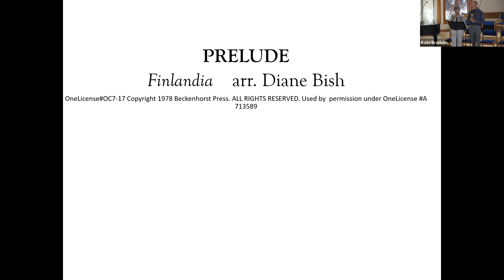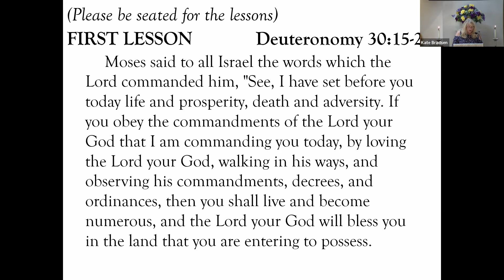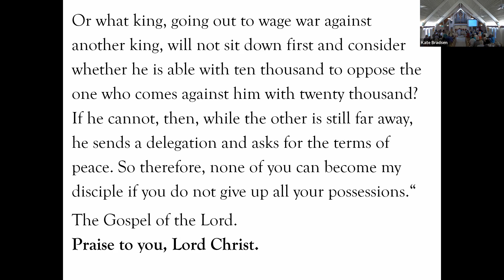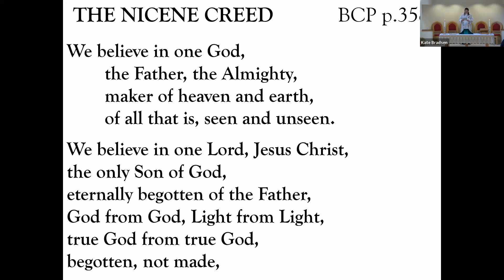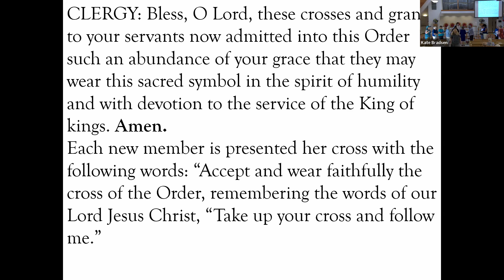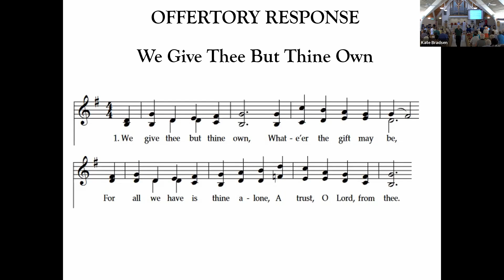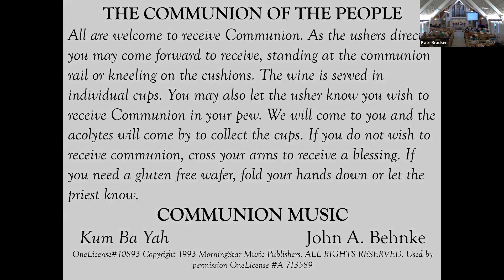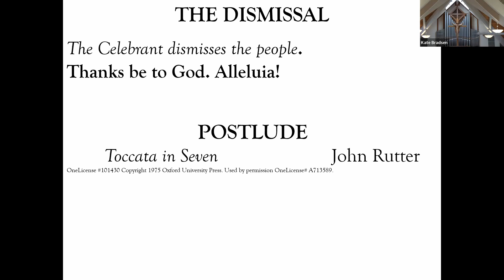September 4, 2022 Worship Service